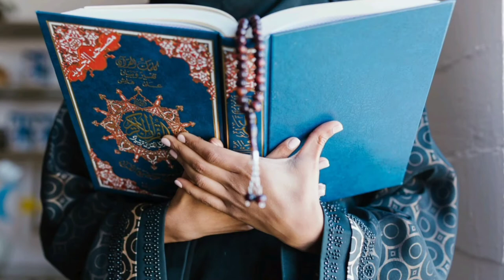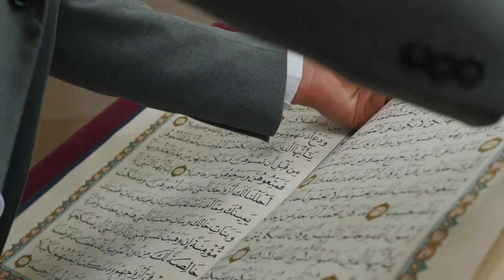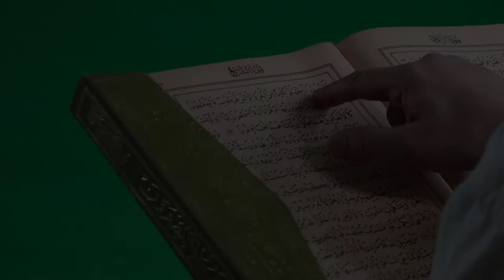Video Bebas Copyright/ Video Bebas reupload/ Video Bebas Klaim Hak Cipta/ Video Gratis YouTube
salam kreativitas untuk anda semua para youtuber pemula dan para content Creator serta para pembuat presentasi dimanapun anda berada Saya doakan semoga semua menyaksikan video ini masih dalam keadaan sehat walafiat keluarga amin. video kali ini admin akan memberikan lagi 15 video beserta gambar-gambar gratis bebas klaim hak cipta atau bebas copyright dan bahkan bisa di reupload ulang di konten teman-teman semua atau di YouTube teman-teman semua sebagai bahan pelengkap yang teman-teman butuhkan dalam pembuatan sebuah video YouTube atau konten bahkan bahan untuk presentasi sebuah materi. dalam kesempatan kali ini admin menyediakan 15 video dengan tema Orang Muslim berdoa, video-video berikut ini bebas klaim hak cipta dan bisa langsung di-download untuk digunakan tanpa ada klaim apapun dari pihak penyedia. jika teman-teman menyukai video seperti ini silakan like subscribe dan juga Nyalakan notifikasinya agar teman-teman semua bisa mendapatkan video-video terbaru dari admin dengan tema yang menarik dan terbaru dan akhir kata admin Ucapkan salam kreativitas Nusantara.